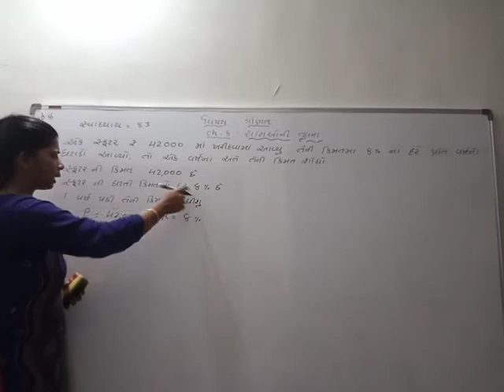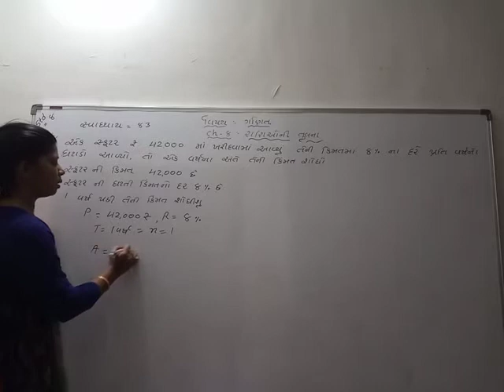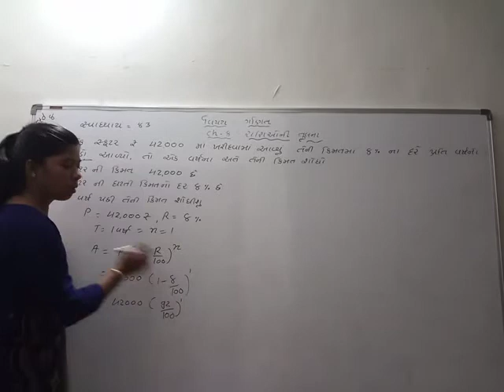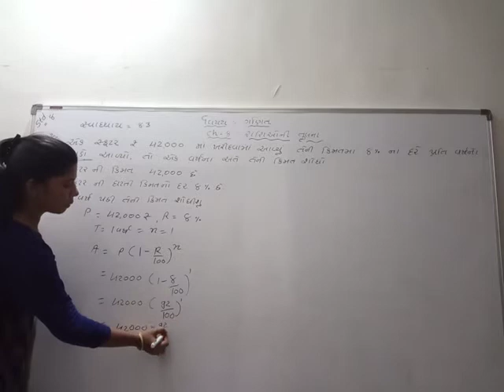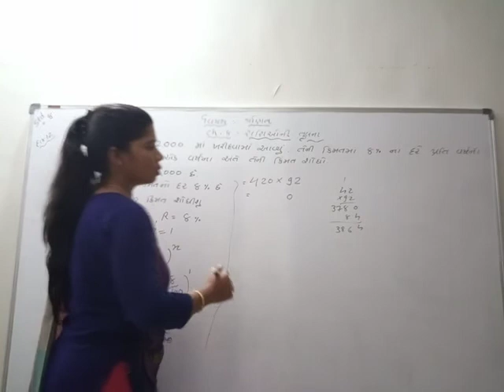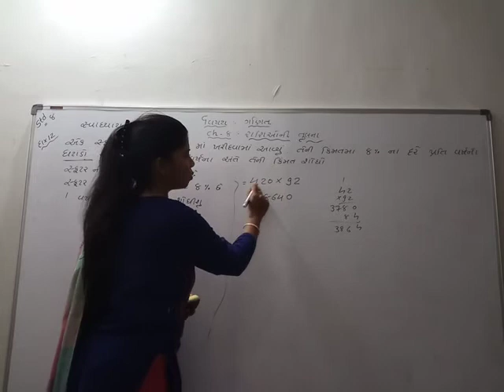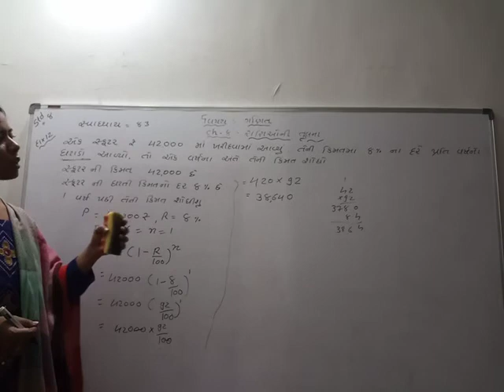Std-8 maths ch-8 svadhyay 8.3 sum-12